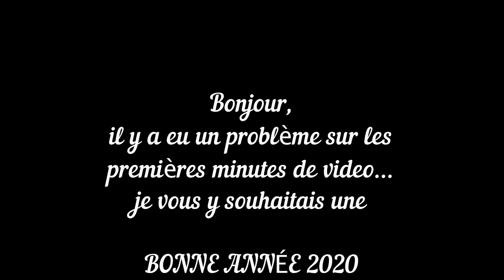ASMR français BONNE ANNéE vous avez eu quoi à noël ?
petit problème au debut de la vidéo , du coup elle commence d' un coup ...

ADRESSE POSTALE:

           354 Place de WETTENBERG
           84700 Sorgues

detente
relaxation
roleplay
douceur
sommeil